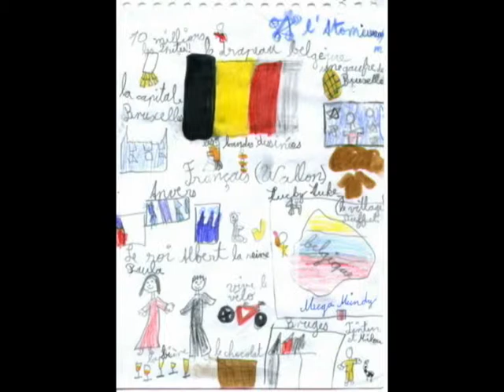belgique.avi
Souvenez-vous en le 13 juin 2010! Votez pour une Belgique unie!